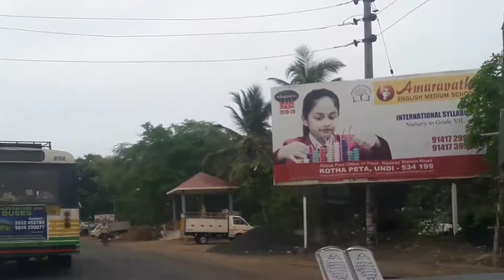rajahmundry to antarvedi via konaseema